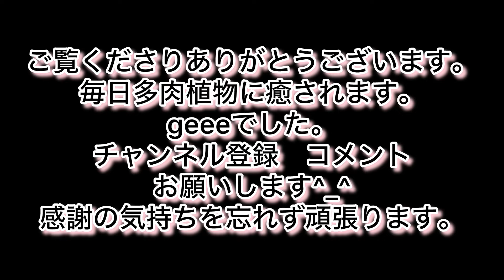[多肉植物]プランターが1個空いたから〜ヒルトップ^_^1人になった私の戯言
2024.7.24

100均プランターが空いたから〜
肉厚のヒルトップ^_^